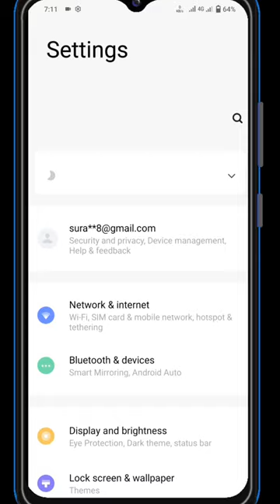vivo t2x 5g me power button end call setting kaise on kare, how to power button end call in vivo t2x